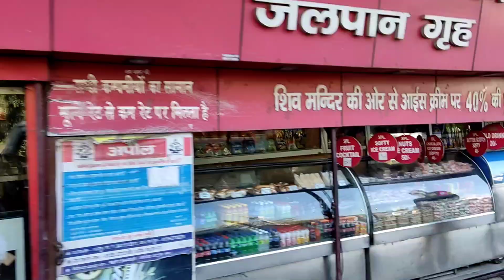rajdhani ki Masti streetfood shopping railly me bulleto ka shor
please guys support kro